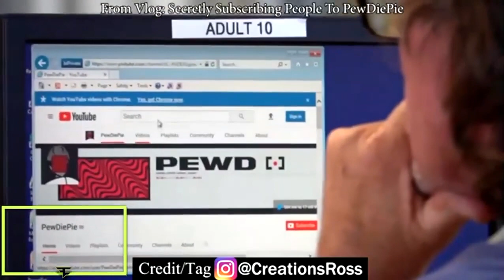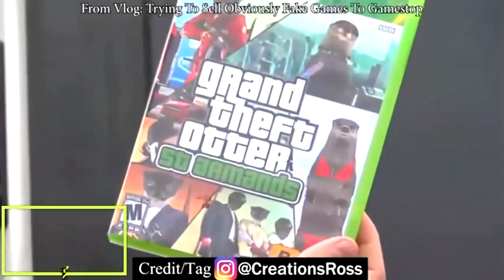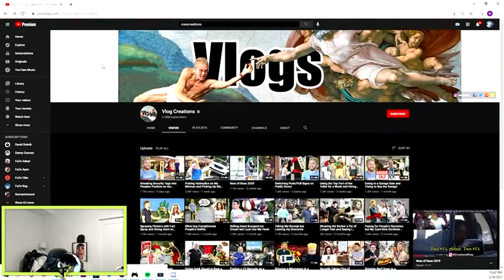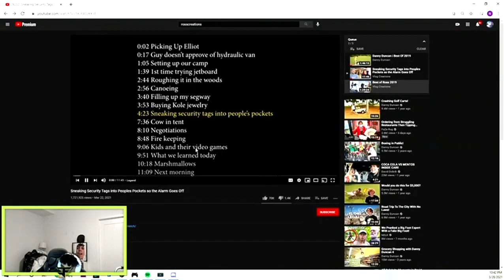FaZe Rain Reacts to Ross Creations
FaZe Rain spends about 15 minutes reacting to Ross Creations.